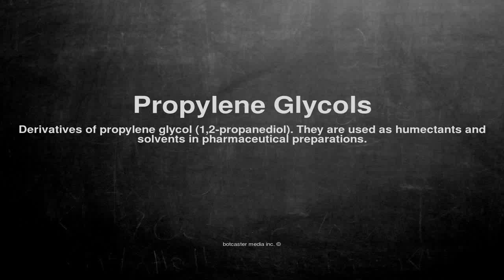Medical vocabulary: What does Propylene Glycols mean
What does Propylene Glycols mean in English?